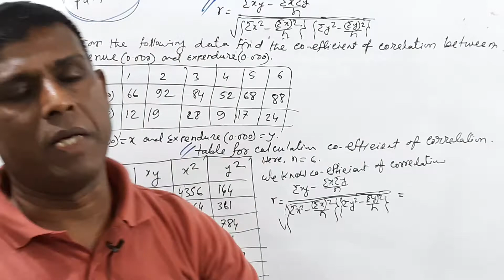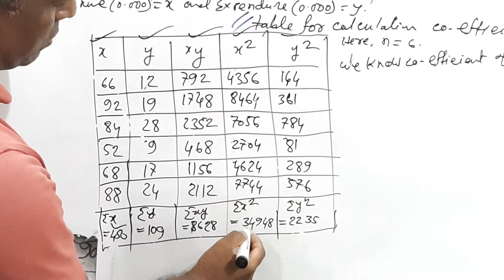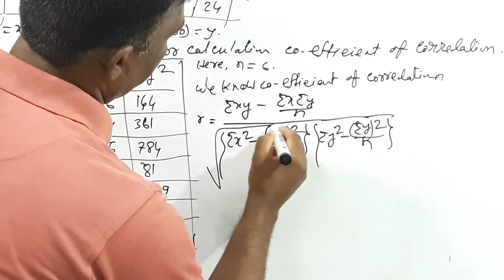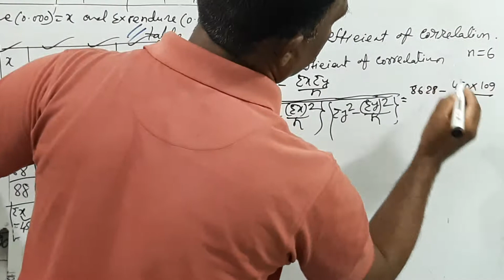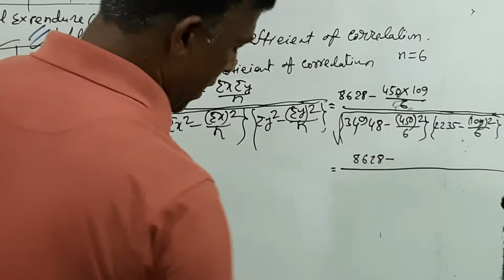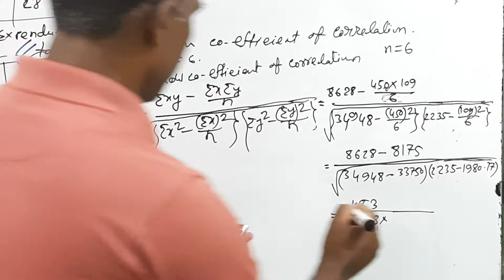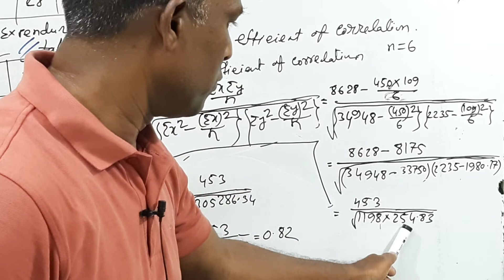Business Statistics: calculation of coefficient of correlation# BBA Hons 2nd & 3rd year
Business Statistics: calculation of coefficient of
Business statistics
Chapter 02
BBA 2n year And 3rd year
MBS